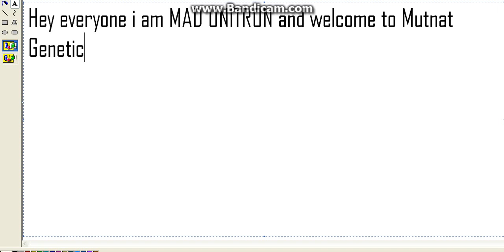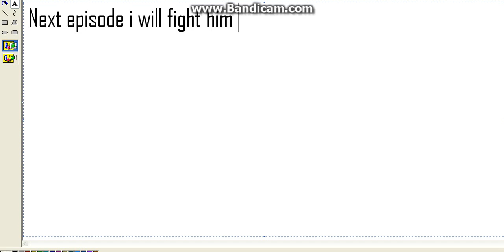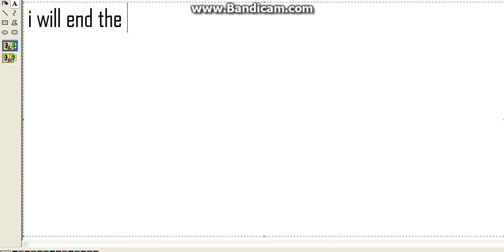LET'S PLAY mutant genetic gladitor #25 Supra Division last PVE of fist BOSS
I came to here so far and next episode i can't lose.